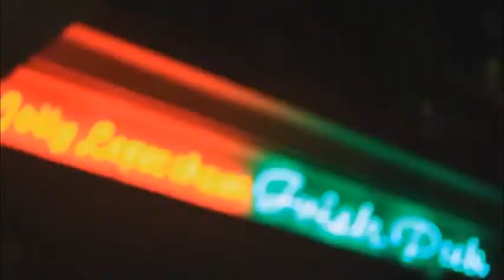Sunrise Nha Trang Beach Hotel & Spa introduction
Sunrise Nha Trang Beach Hotel & Spa, one of best hotels in Nha Trang, is an ideally beautiful boutique hotel for both leisure and businessman travelers who are seeking luxury and exceptional vacation in picturesque landscapes and seascapes of the city.